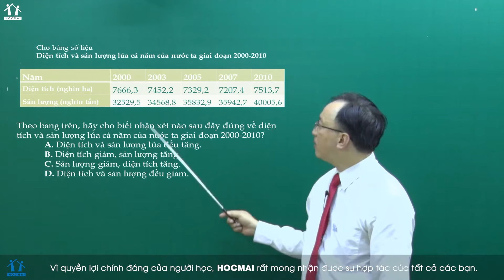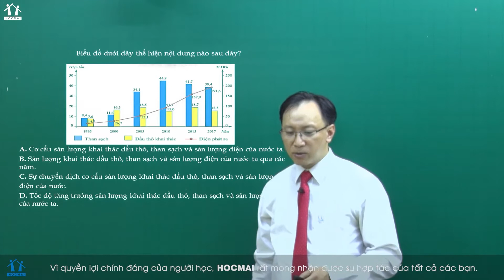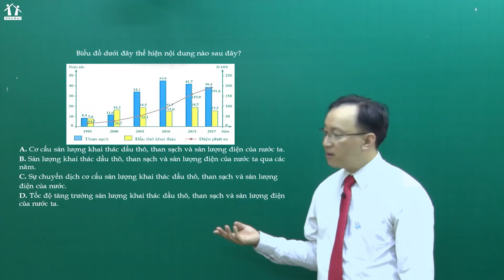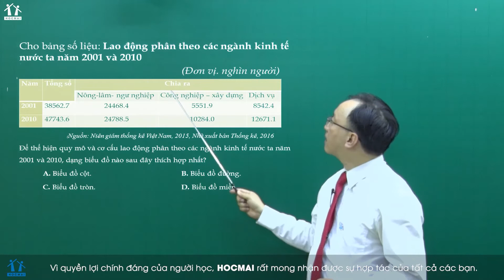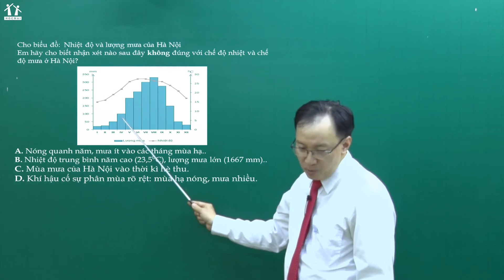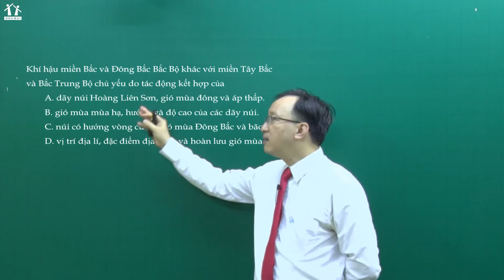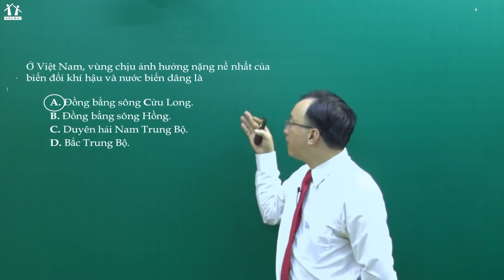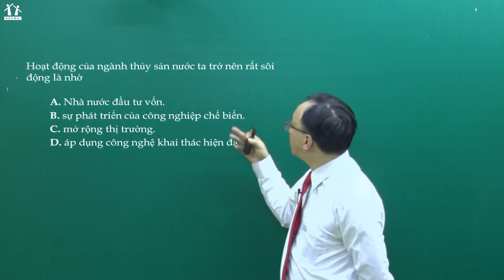[BGHT] LUYỆN ĐỀ PEN-I 2021: Chữa đề số 1 (phần 2) - Địa lí - Thầy Nguyễn Mạnh Hà